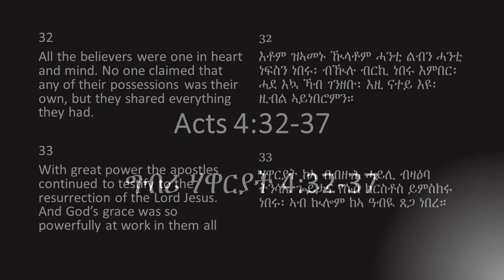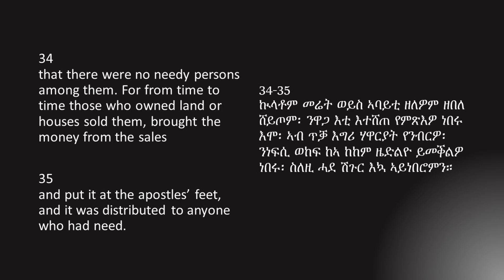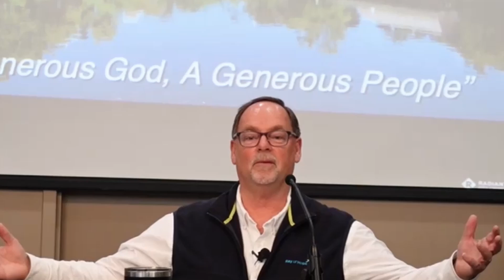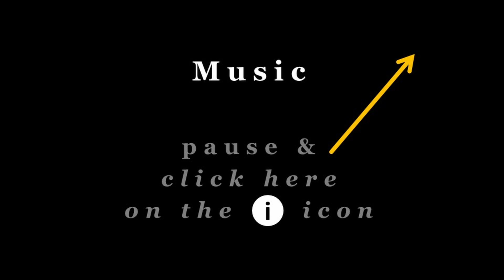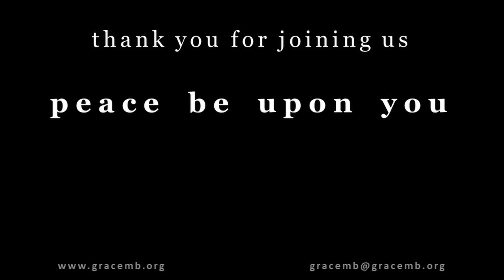2022-01-09 - A Generous God, A Generous People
00:05 - 4 Praise Songs
  * "All Glory Be To Christ"

  * "My God is so Big"

00:15 - Scripture Reading * Acts 4 : 32-37 *

01:31 - Message: Acts 4 : 32-5 : 11 "A Generous God, A Generous People"  * Harry Whyte, Grace MB Church  * Acts 2  * Ephesians 2 : 4-10  * Ephesians 4 : 7  * 1 Peter 4 : 7-11

34:44 - Closing Prayer

35:40 - "He Giveth More Grace" * by Prayers of the Saints Live | Sovereign Grace Music * * CCLI Streaming License # 20721339

35:50 - Feedback Reminder